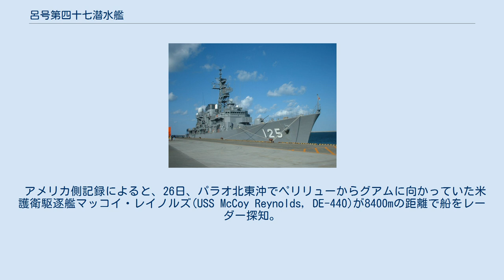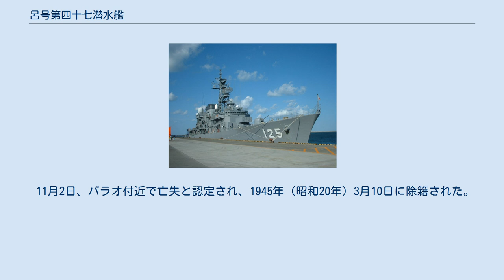呂号第四十七潜水艦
呂号第四十七潜水艦（ろごうだいよんじゅうななせんすいかん）は、日本海軍の潜水艦。
 1942年（昭和17年）の昭和17年度計画（マル急計画）により、1942年12月28日、三菱重工業神戸造船所で起工。
1943年（昭和18年）8月20日進水。
1944年（昭和19年）1月31日に竣工し、二等潜水艦に類別。
同日、舞鶴鎮守府籍となり、訓練部隊である第六艦隊第11潜水戦隊に編入された。
 3月27日、パラオへ空襲に向かう米第58任務部隊（司令官：マーク・ミッチャー中将）を迎撃するため、呂47は呉を出港。
4月13日、呉に到着。
5月14日、第34潜水隊に編入。
 6月14日、呂47は横須賀を出港し、サイパン周辺海域に進出して哨戒。
7月16日、舞鶴に到着。
整備の後、呉に移動した。
 9月17日、呂46は呉を出港し、アンガウルの戦いに向かう米輸送船団を迎撃するためにパラオ南方沖に進出。
24日、ペリリューの戦いの米軍の増援を阻止するためにパラオ東方沖へ急行するよう命ぜられるが、この時に命令を受け取った反応を最後に消息不明。
 アメリカ側記録によると、26日、パラオ北東沖でペリリューからグアムに向かっていた米護衛駆逐艦マッコイ・レイノルズ(USS McCoy Reynolds, DE-440)が8400mの距離で船をレーダー探知。
発光信号で応答を求めたところ、レーダーから反応が消えた。
その後、マッコイ・レイノルズは2300mの距離で潜航中の潜水艦をソナー探知。
0218にヘッジホッグ24発を投下したが、効果はなかった。
その後マッコイ・レイノルズは爆雷とヘッジホッグによる攻撃を6回行った。
6回目の攻撃の後の0615、海中で大爆発音を聴取した。
それからまもなく、重油と潜水艦のものと思われる木製甲板の破片が浮かび上がるのを確認した。
これが呂47の最期の瞬間であり、艦長の石川長男大尉以下乗員76名全員戦死。
沈没地点はパラオ北東沖、 北緯09度19分 東経136度44分 / 北緯9.317度 東経136.733度 / 9.317; 136.733。
 11月2日、パラオ付近で亡失と認定され、1945年（昭和20年）3月10日に除籍された。